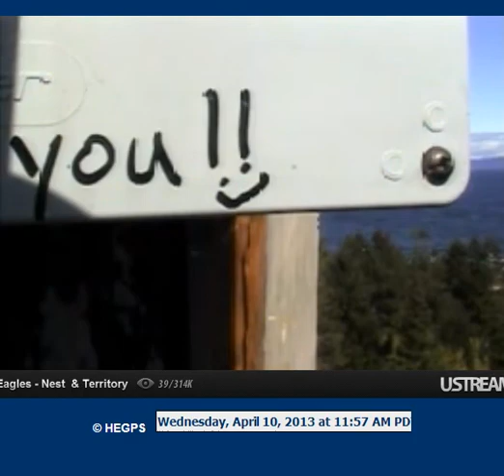11:54 both eagles fly off to the left. 11:59 eagles back on bst - short left branch and crook branch